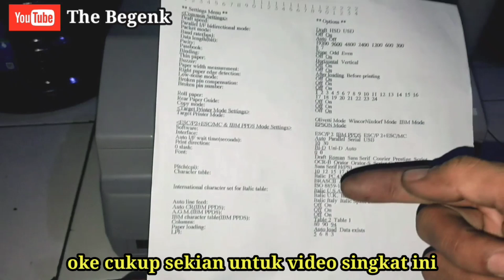Cara tes cetakan dan setting konfigurasi printer Epson PLQ-30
Buat yg mau tau lebih banyak tentang channel ini bisa cek diplaylist yaa..

Di video kita ini menerangkan secara detail, agar mudah di pahami bagi kalian yg mau belajar tentang printer, Dan semoga video ini bermanfaat..